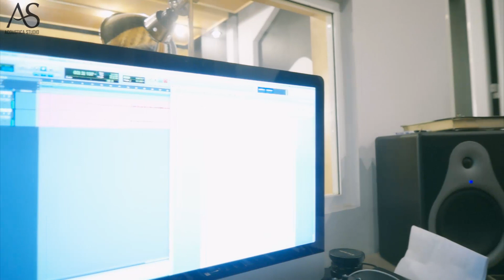Tôi đọc báo công cộng (Nguyễn Duy Hùng), Thanh Thanh ft. Duy Phong rehearsal at Acoustica Studio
Tôi đọc báo công cộng (Nguyễn Duy Hùng)

Singer: Thanh Thanh
Guitar: Nguyễn Duy Phong
Video &Audio Produced by Dang Truong Giang

Acoustica Studio & Guitar Class: 29 Mễ Trì Thượng, HN
Đăng ký thu âm và học Guitar: 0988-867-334